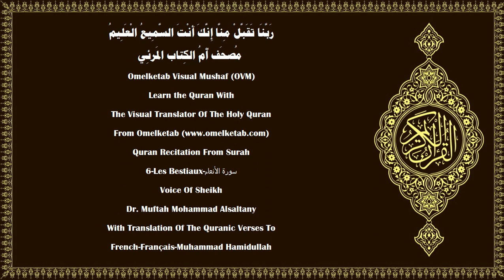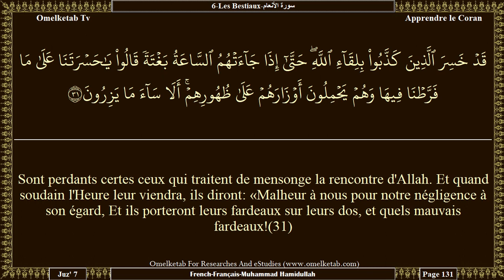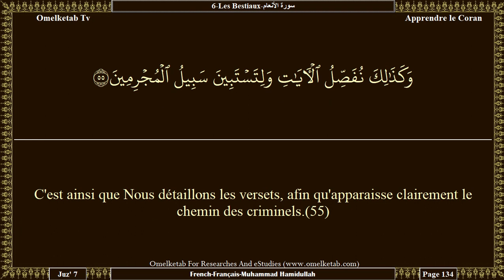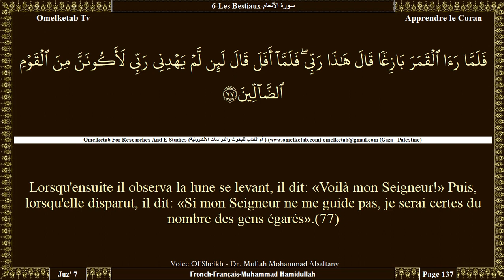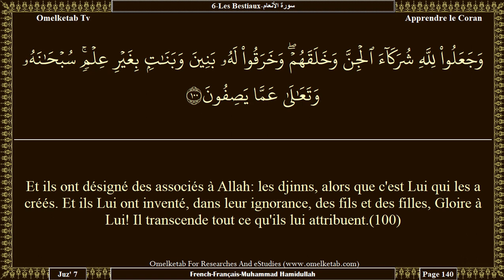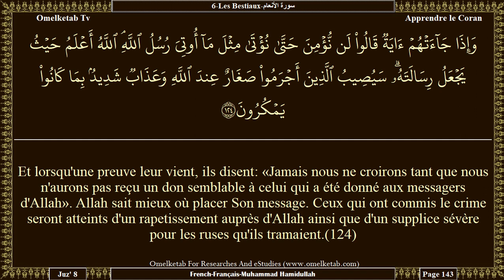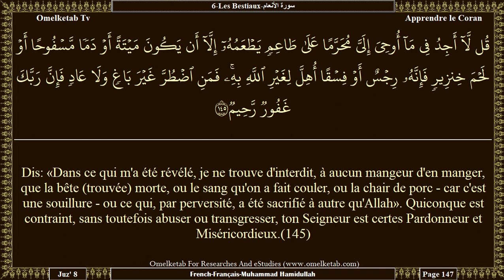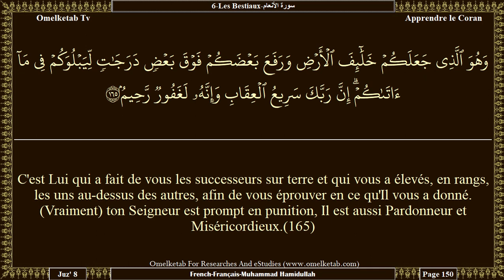6 Les Bestiaux سورة الأنعام French Français Muhammad Hamidullah Alsaltany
6-Les Bestiaux-سورة الأنعام-French-Français-Muhammad Hamidullah-Alsaltany... [Louange à Allah qui a créé les cieux et la terre, et établi les ténèbres et la lumière. Pourtant, les mécréants donnent des égaux à leur Seigneur.(1)C'est Allah qui fait fendre la graine et le noyau: du mort il fait sortir le vivant, et du vivant, il fait sortir le mort. Tel est Allah. Comment donc vous laissez-vous détourner?(95)Fendeur de l'aube, Il a fait de la nuit une phase de repos; le soleil et la lune pour mesurer le temps. Voilà l'ordre conçu par le Puissant, l'Omniscient.(96)Et c'est Lui qui vous a assigné les étoiles, pour que, par elles, vous vous guidiez dans les ténèbres de la terre et de la mer. Certes, Nous exposons les preuves pour ceux qui savent!(97)Et c'est Lui qui vous a créés à partir d'une personne unique (Adam). Et il y a une demeure et un lieu de dépôt (pour vous.) Nous avons exposé les preuves pour ceux qui comprennent.(98)Et c'est Lui qui, du ciel, a fait descendre l'eau. Puis par elle, Nous fîmes germer toute plante, de quoi Nous fîmes sortir une verdure, d'où Nous produisîmes des grains, superposés les uns sur les autres; et du palmier, de sa spathe, des régimes de dattes qui se tendent. Et aussi les jardins de raisins, l'olive et la grenade, semblables ou différents les uns des autres. Regardez leurs fruits au moment de leur production et de leur mûrissement. Voilà bien là des signes pour ceux qui ont la foi.(99)Et ils ont désigné des associés à Allah: les djinns, alors que c'est Lui qui les a créés. Et ils Lui ont inventé, dans leur ignorance, des fils et des filles, Gloire à Lui! Il transcende tout ce qu'ils lui attribuent.(100)Créateur des cieux et de la terre. Comment aurait-Il un enfant, quand Il n'a pas de compagne? C'est Lui qui a tout créé, et Il est Omniscient.(101)Voilà Allah, votre Seigneur! Il n'y a de divinité que Lui, Créateur de tout. Adorez-Le donc. C'est Lui qui a charge de tout.(102)Les regards ne peuvent l'atteindre, cependant qu'Il saisit tous les regards. Et Il est le Doux, le Parfaitement Connaisseur.(103)]

Surah Name:- 6-Les Bestiaux-سورة الأنعام-ALAn'am 〔The Cattle〕
Language:- Arabic - عربي & French - Français
Translator